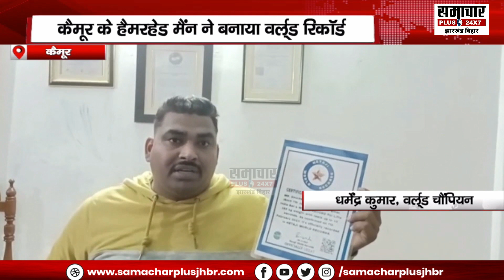कैमूर के Hammerhead man ने दांत से 165 किलो उठाकर बनाया वर्ल्ड रिकॉर्ड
कैमूर के हैमरहेड मैन ने दांत से 165 किलो उठाकर बनाया वर्ल्ड रिकॉर्ड
Kaimur's hammerhead man made world record by lifting 165 kg with teeth
About Channel: